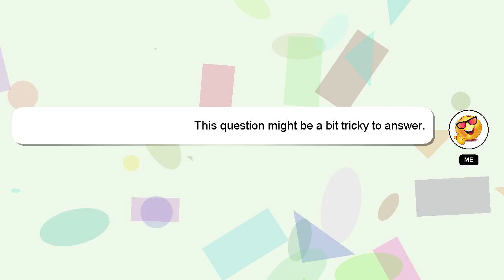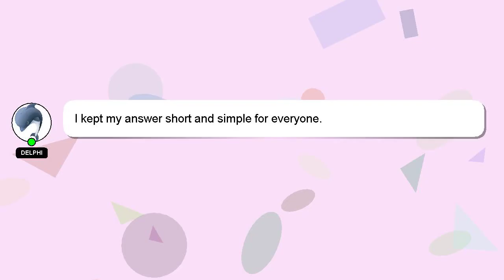How to assemble cimilre p1 breast pump?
A little intro about me, Hi, my name is Delphi, nice to meet you. I am at your disposal to help you with any questions you have. - How to assemble cimilre p1 breast pump?

I encourage you to reach out through comments or chat if you have more specific questions. Your answer will be appreciated and acknowledged with a 'heart' from me.

*2 What we are experimenting :*